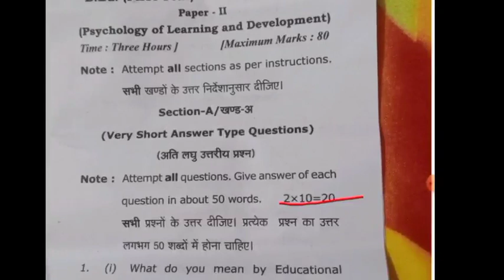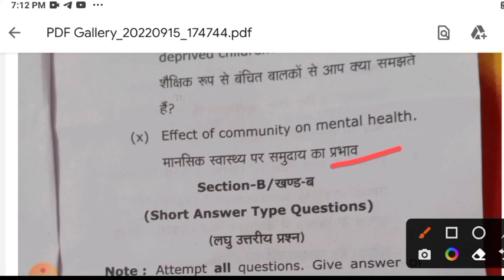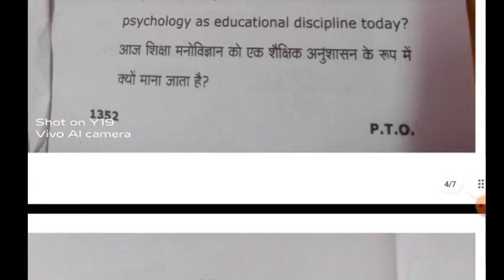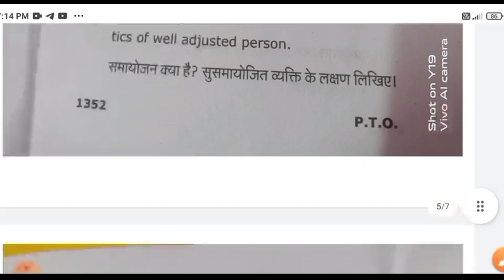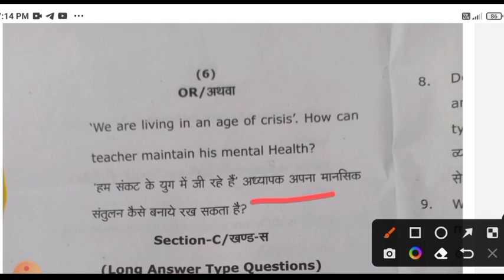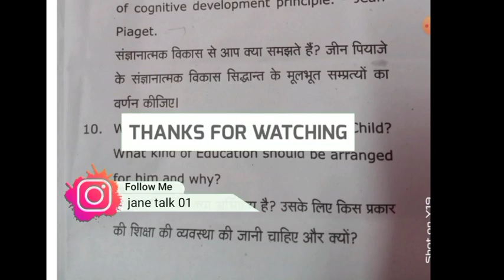Rmlau BEd -1qp-2 2022 review by jane talk